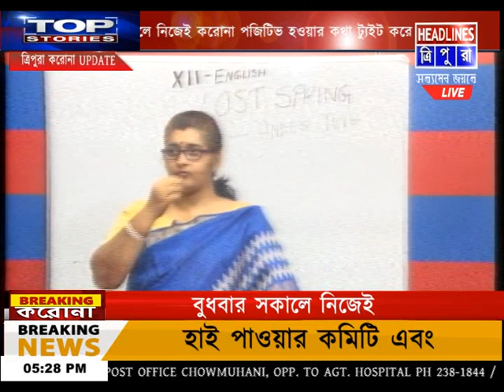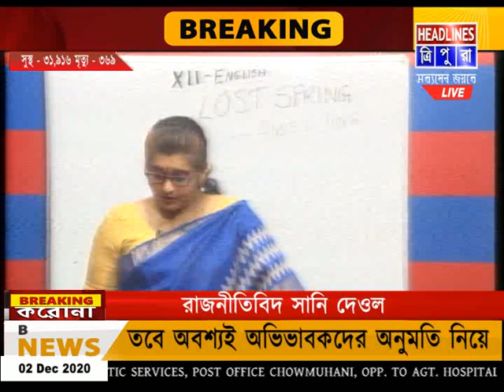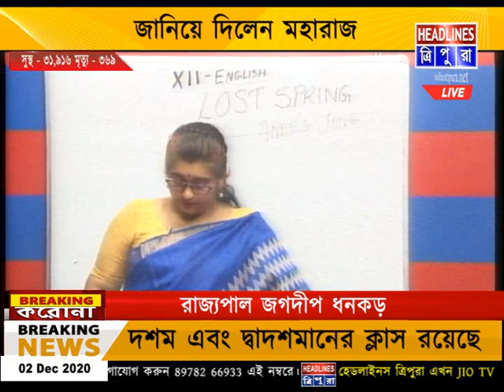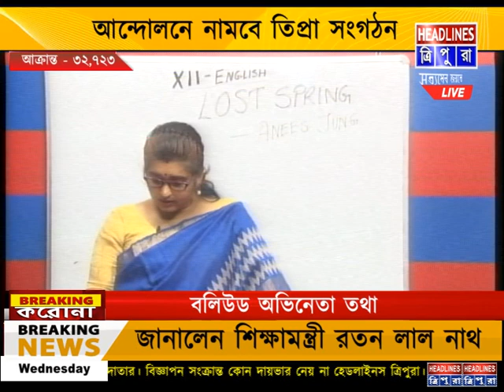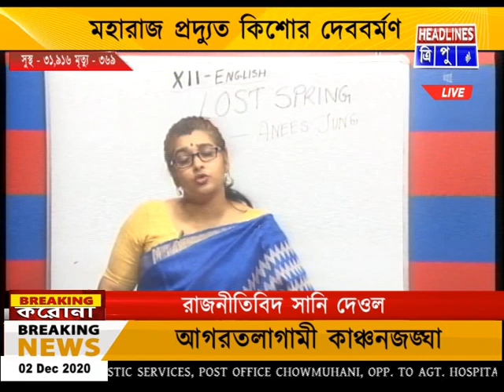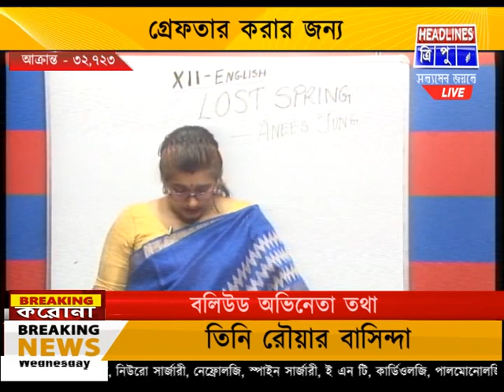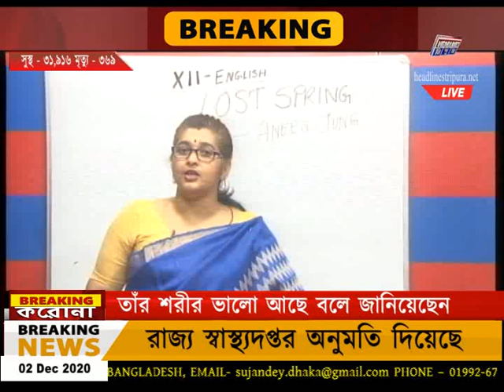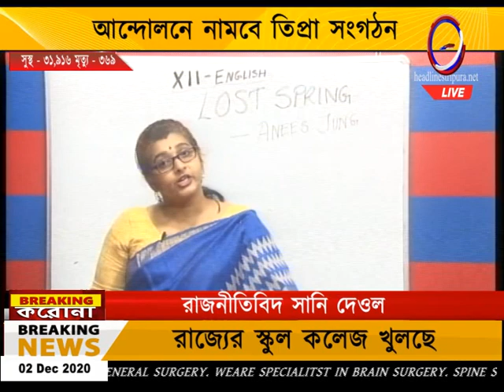OnlineclassHeadlinestripuralive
Onlineclass
Headlinestripuralive